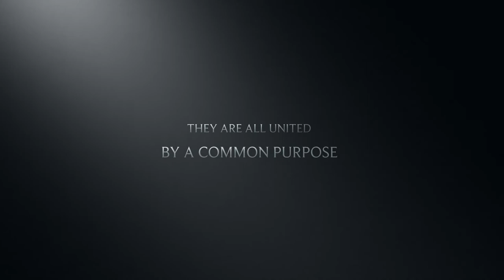Trailer Why Navident?